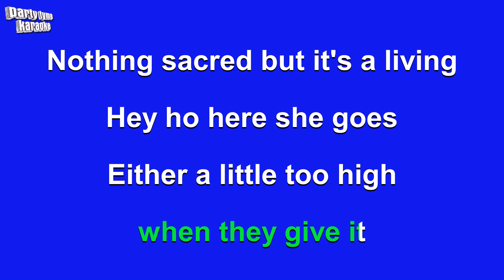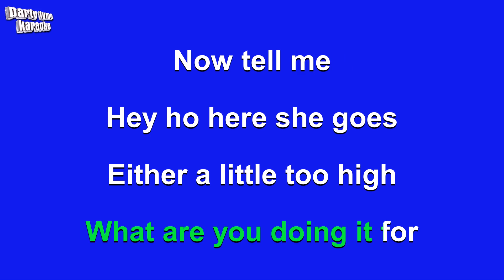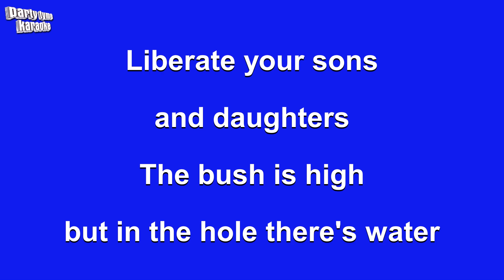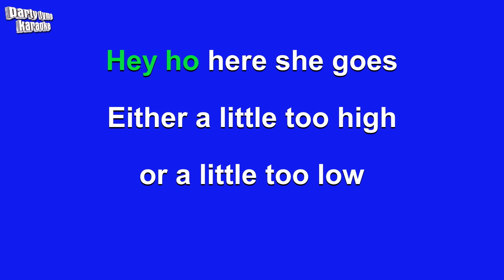Robbie Williams - Candy (Karaoke Version)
Karaoke sing-along version of 'Candy'
made popular by Robbie Williams,